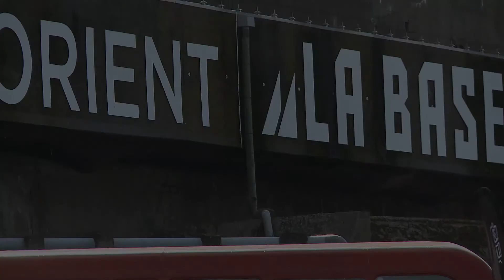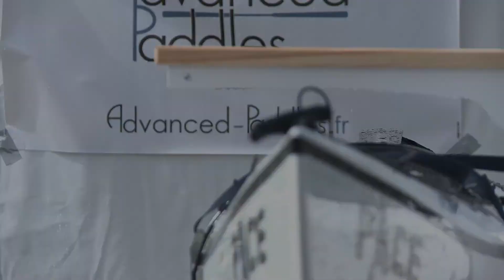L'ORIENT NAUTIC 2016 /// Salon du Nautisme en Bretagne Sud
Du 08 au 10 avril 2016, la Base des Sous Marins de Lorient accueillait L'Orient Nautic, le salon des professionnels du nautisme et de l'innovation en Bretagne